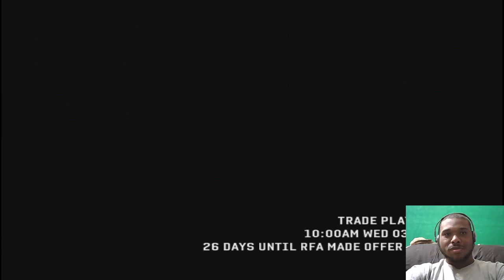NFL HEAD COACH (PC) HOUSTON TEXANS EPISODE 3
THE NFL season is coming to an end but that doesn't mean we can keep the trill and excitement alive, I decided to bring NFL head coach back to my channel with a bit of a twist.
DA RULZ
- NO 1ST OR 2ND ROUND DRAFT PICKS

- NO PLAYERS OVER 85 OVER ALL

- MUST BE A SPREAD OFFENCE

❤️ If you find my content entertaining, join the kingdom today

📢 If you enjoyed this video help others enjoy it by adding captions in your native language & share on Facebook

Tags🏷